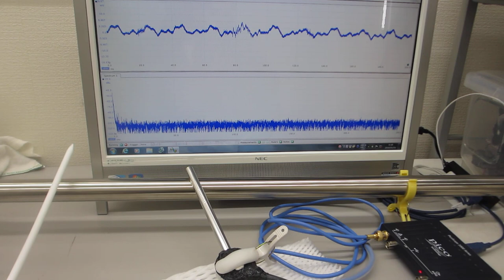配管の保守・メンテナンスへの超音波利用技術（基礎実験）